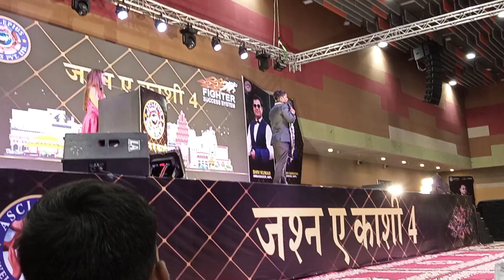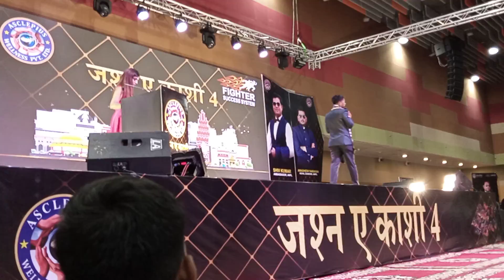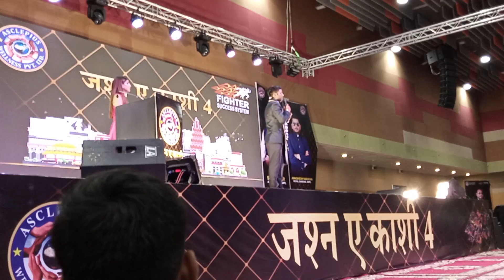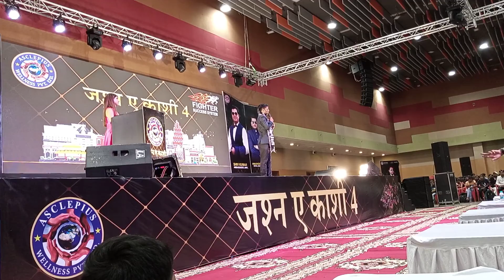जब तुम्हारा लोग बुराई करते हैं तो समझ लेना जिंदगी बदलने वाला है